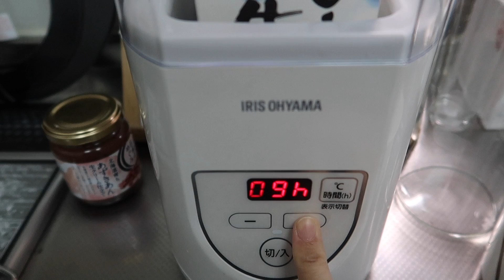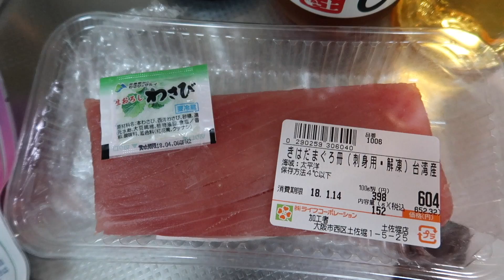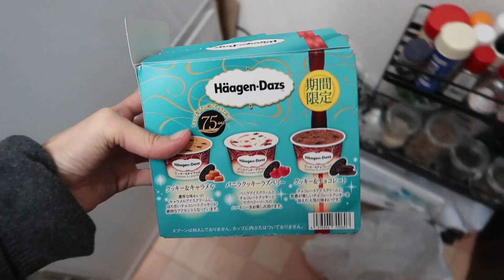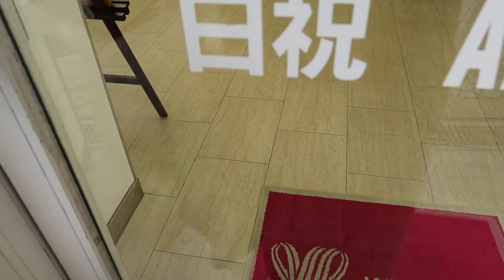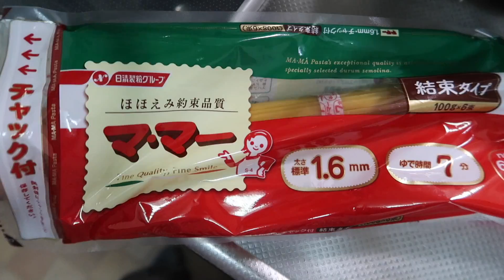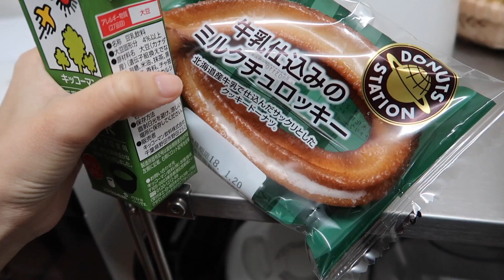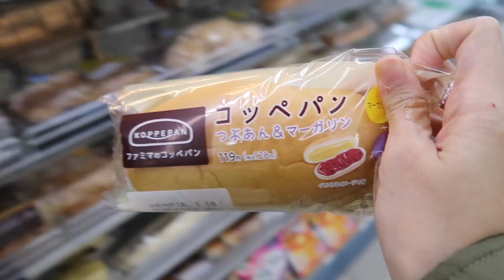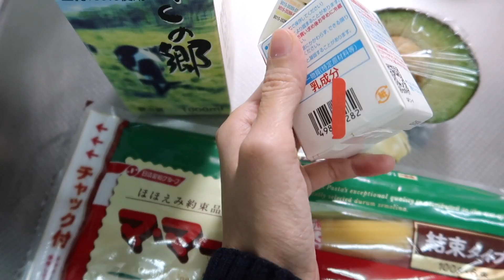탄수화물 좋아하는 사람의 집에서만 요리하는 일본 일상 브이로그 | 일본일상vlog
안녕하세요
이번 영상은 거의 집에서 요리만 하는 영상이예요
그것도 다 같은 종류로만... 😂
요리 안 좋아하시는 분은 좀 지겨우실 것 같은 영상이네요
다음 영상에는 외출을 좀 하는 영상으로 돌아오겠습니다
그럼 잘 부탁드리고 주말 잘 보내세요 😇